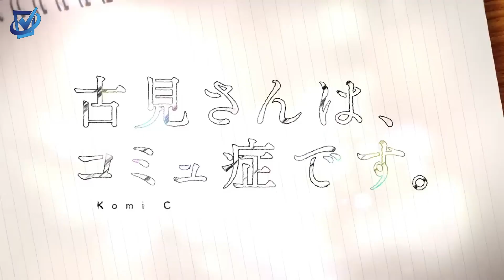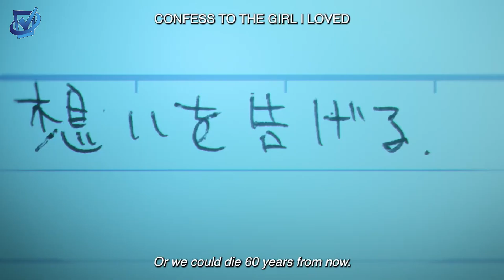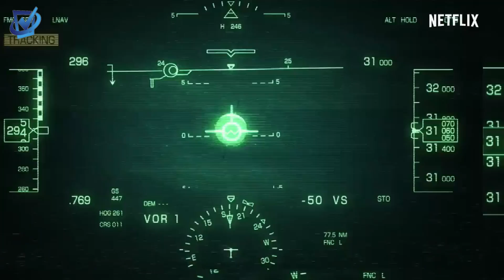TOP 5 : meilleur anime a regarder ABSOLUMENT sur Netflix en 2025 !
Cherche pas plus loin, on a le plan ultime pour tes soirées animées en 2025! Mate les séries qui déchirent avec notre top 5 des animés à regarder absolument. Découvre les nouveautés qui buzzent et les incontournables du moment. T'as envie de conseils animés? On a ce qu'il te faut! Alors, prêt pour une dose de fun? Let's go, c'est l'heure de kiffer avec les animés les plus cool de 2025 !

Sommaire :
00:00 Intro
00:25 Komi Can’t Communicate
02:26 Zom 100: Bucket List of the Dead
04:35 Little Witch Academia
06:43 Exception
08:41 Spriggan

→ Avertissement
Des portions de séquences vidéo trouvées dans cette vidéo ne sont pas du contenu original produit par Les Dénicheurs. Des portions de séquences vidéo ont été récoltées depuis différentes sources, incluant les fabricants, d'autres créateurs ou encore d'autres sources diverses.